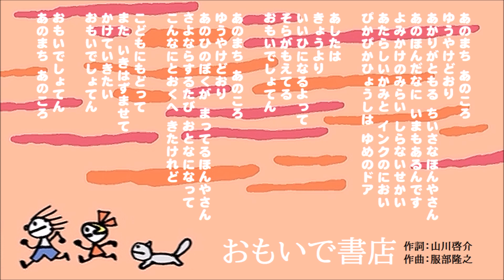【主旋律なし】おもいで書店（ピアノ譜MIDI）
MADO_ぼろでっかさんのリクエストで、フックブックローの名曲「おもいで書店」の伴奏のみMP4をアップロードします。最初に作ったMIDIから主旋律だけミュートにしようと思ったのですが、ずいぶん酷いので、結局ぜんぶ打ち込みなおしました～＾＾；

主旋律をフルートにしたバージョンも作ってみたので、来週アタリにでも挙げますね。

でもでも。「サッちゃん」のときみたいにピアノがソフトタッチにならないなぁ。実を言うと、musescoreではメゾフォルテmfにして音量を小さくするのとピアノpにして音量を大きくするのは全くの別物なんですよね。（SFSEでは２つとも同じに聴こえます）そもそもの響きが全く違うんだもん。どんなプロセッシングになってるのか不思議で仕方がありません。しかも、どんどん使っていくとプログラム自体の経験値が増えて賢くなっていくような印象さえ受けるし。ホントに不思議なソフトです～。

SFSEで強弱をつけたのをmusescoreに移植すると大抵やりすぎな感じになるので、今回は移植後に強弱記号をつけてみたんだけど、有効になりませんでした＾＾；　アルペジオをゆったり響かせたくて移植後にパート分けしてから次の小節まで伸ばしてみたのも功を奏した様子がないし。MIDI移植いろいろ難しいです～。強弱が極端になるのはSFSEの強弱設定がポップスになってる所為かも。今度ゆるやかな設定にして試してみます。（このへん自分メモなので気にしないでくださいね）

ピアノ譜MIDIを作り始めるきっかけになった大大大大大好きな曲なので、ついアレコレ欲が出ちゃいますね。もうちょっと試行錯誤してみたいと思います～。

ピアノ譜MIDIぜ～んぶ！

‹フックブックロー オリジナルアルバム 朝からいい気分（ハンナ 発行）収載（2014.8）›